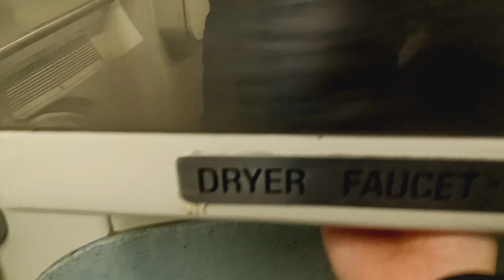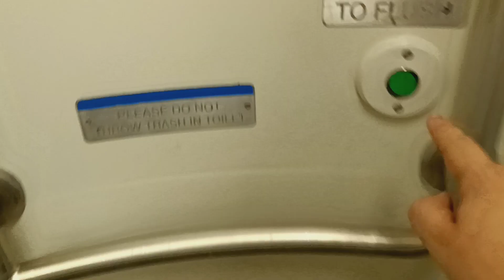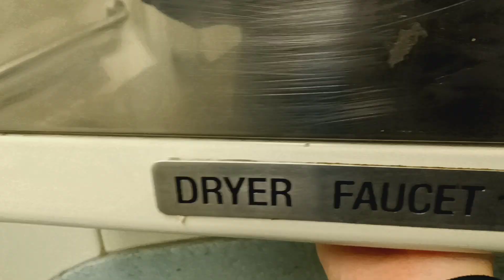MTA Long Island Railroad M7 restroom